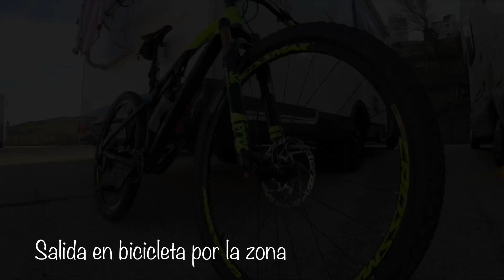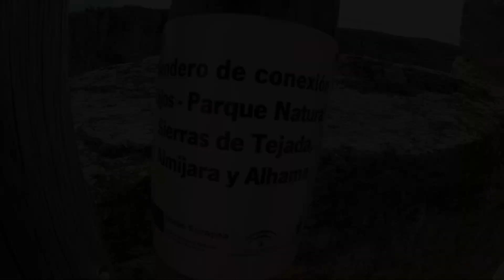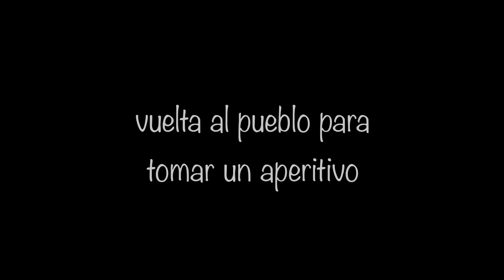Alhama de Granada con autocaravana